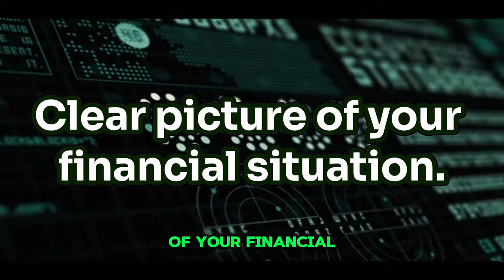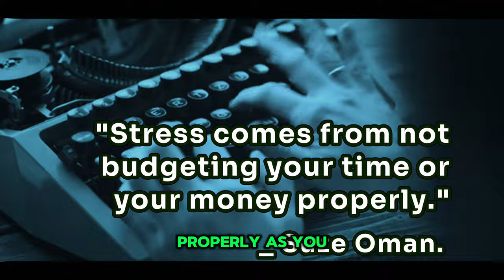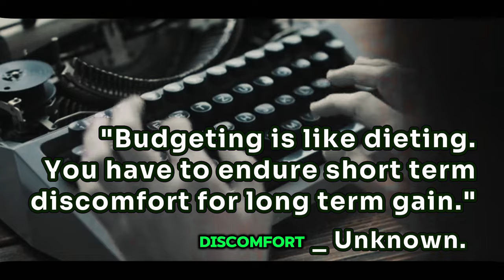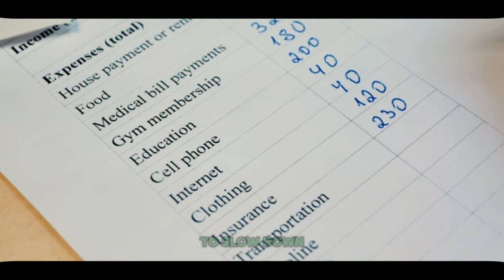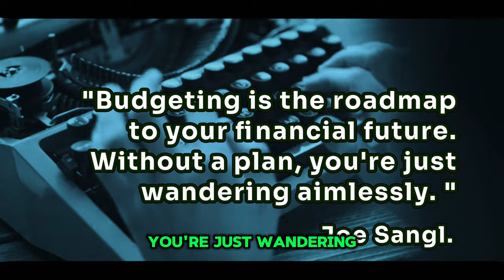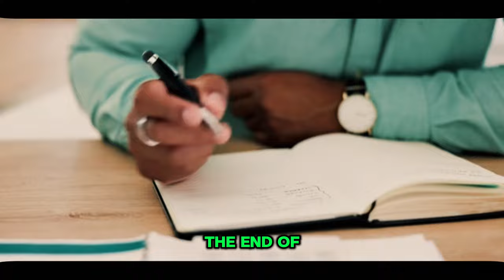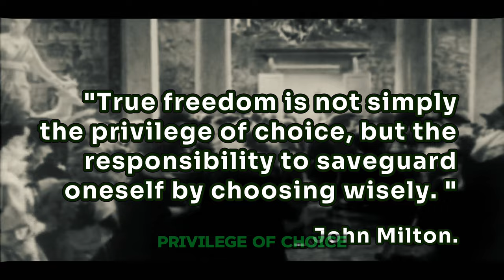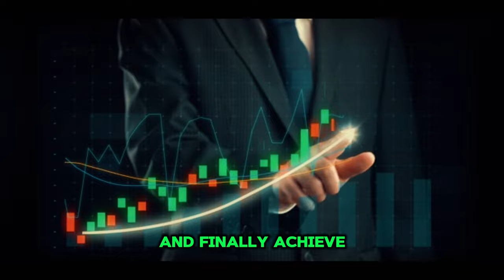6 Easy Budgeting Steps...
Discover budgeting tips, tricks, and strategies to manage cash flow, crush debt, and achieve financial freedom.

0:00 Introduction
0:50 What is a Personal Budget?
1:28 Seventy percent of people who budget report feeling less stressed
1:55 Do You Need A Budget?
4:00 How To Create a Budget?
4:25 Six Steps To Follow To Create a Budget.
6:52 When Do We Need a Personal Budget?
7:00 Budget: Financial Life Vest
9:18 Imagine yourself on a pristine beach...
9:53 Budget: Not a rigid destination